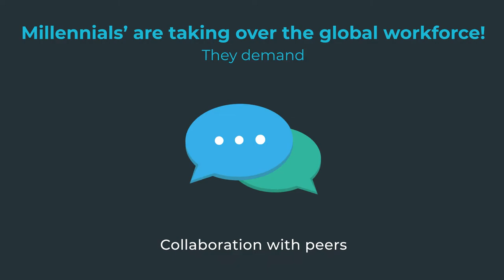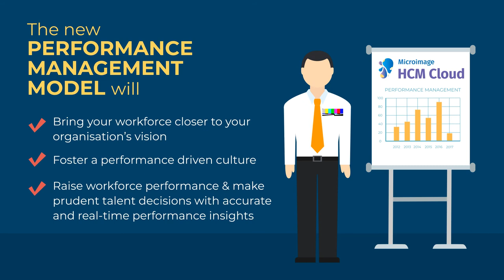Workforce Performance Management in the Digital age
Microimage HCM Cloud- The Latest Digital HR platform introduces a new wave of Performance Management to organizations. Establish a performance-driven culture at your organization with ongoing feedback and real-time performance insights.